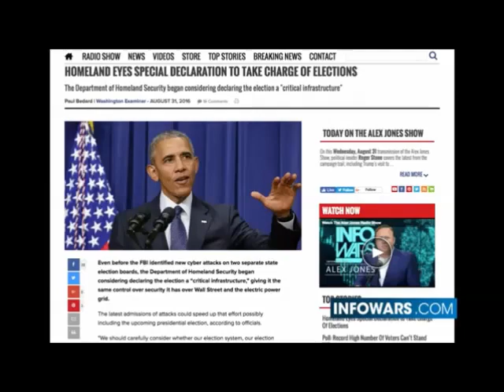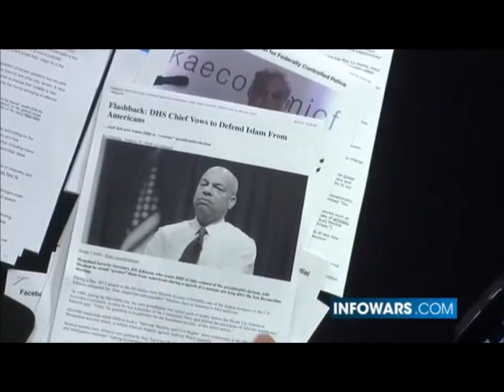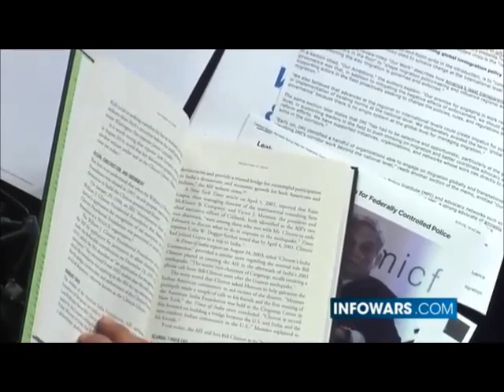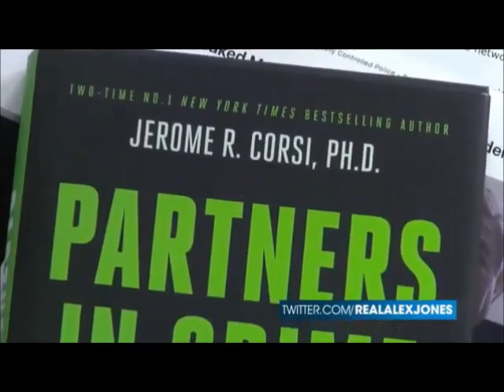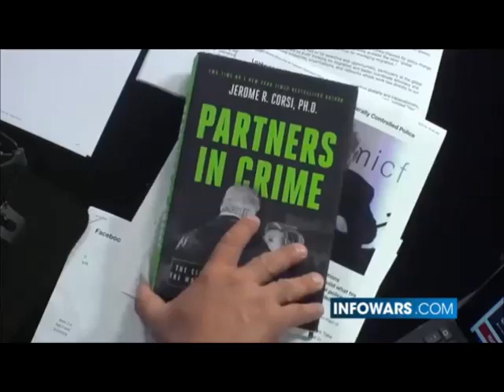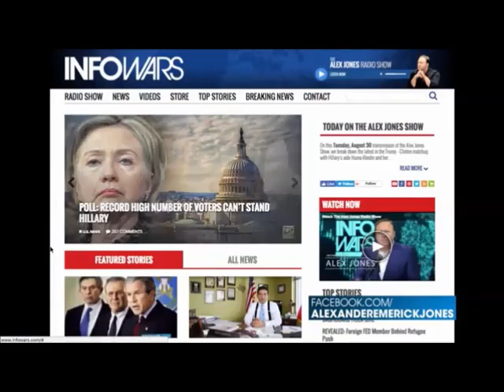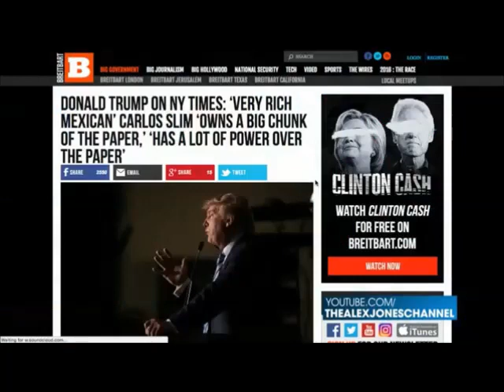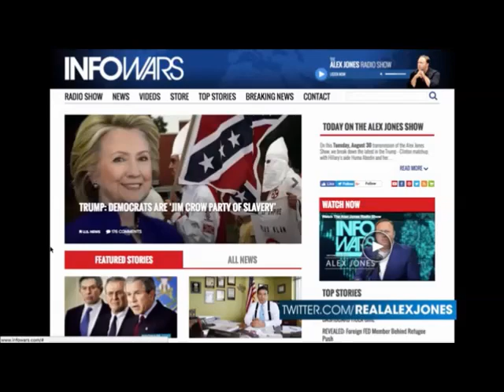Alex Jones interviews Dr Jerome Corsi August 31st 2016